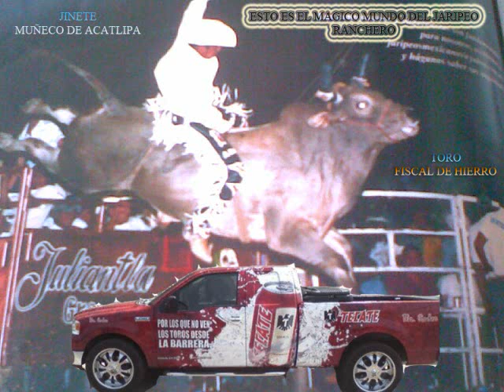popurri de sones banda bucanera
un popurri de la banda bucanera con fotos de grandes toros y jinetes
el cuervito
el tejanito
el fornterizo
etc..